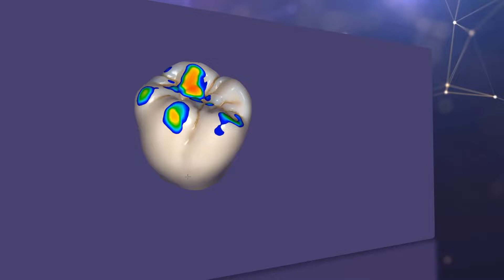exocad and Training Configured for Your Lab or Clinic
Imagine USA has partnered with exocad to offer robust, easy-to-use,
and versatile dental design. Plus, Imagine’s team of engineers has developed unique strategies and workflows that allow you to meet the needs of your customers, every time. We configure both software and training to meet your specific needs.